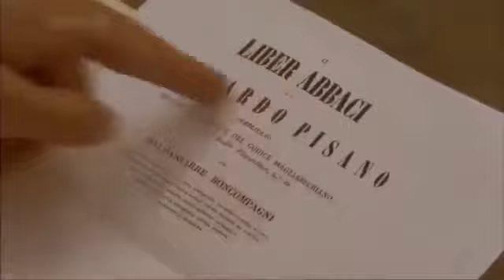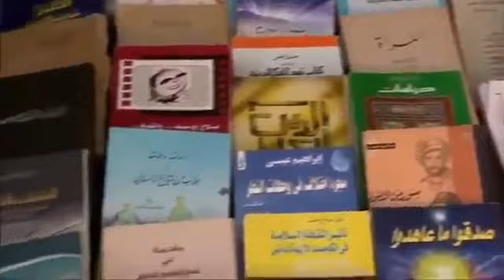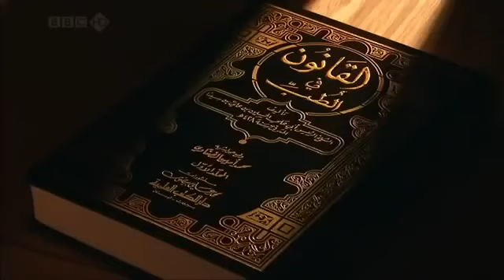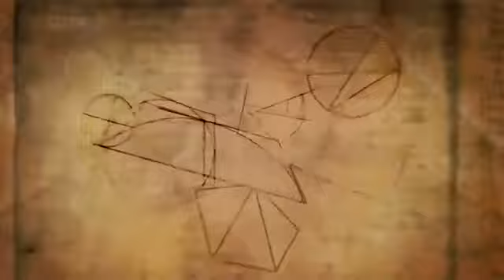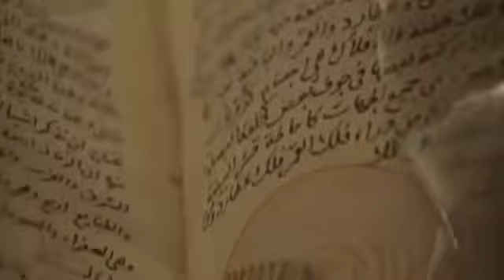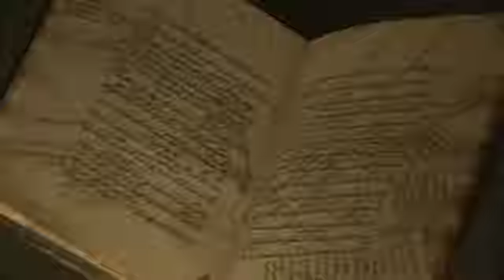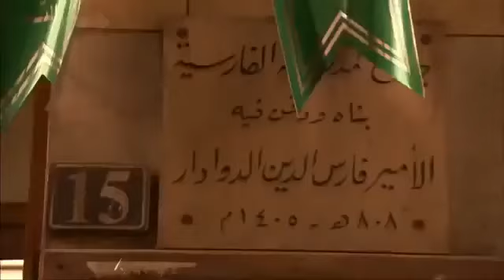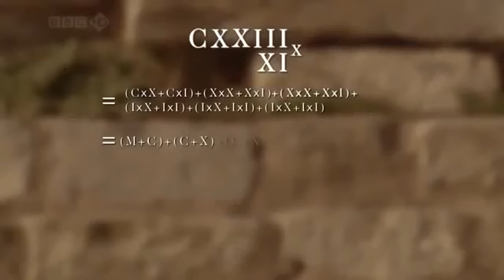BBC Documentary Inside Islam The Untold Story Of Islam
A Documentary On Science and Islam By Jim Al Khalilee a BBC Documentary.

BBC Documentary - Lost Secrets Of Quran And Islam Facts & Truth About Koran.

BBC Documentary 2017 - The Mysterious Island Of Tasmania | Discovery Documentary Channel.